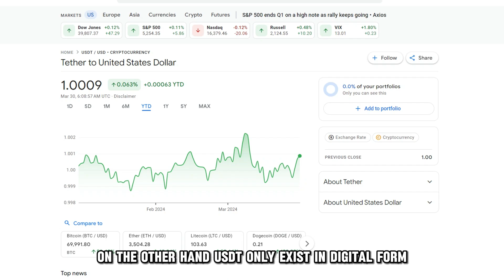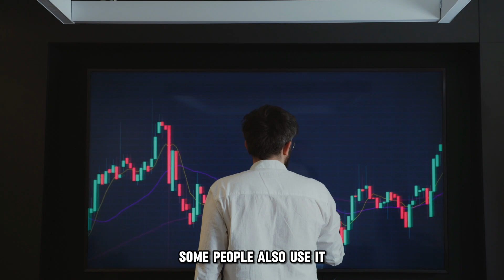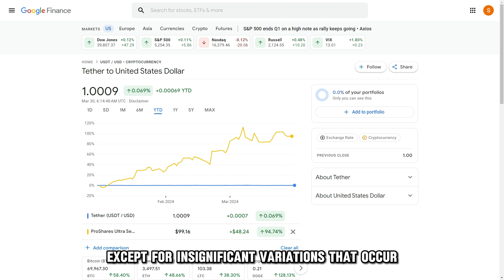USDT vs USD - The Difference Of The Two Dollars? (What Makes Them Different?)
USDT vs USD - The Difference Of The Two Dollars? (What Makes Them Different?). In this comparison video I will talk about USDT vs USD.

So, the main difference between them is their nature and form.
USD is a physical, tangible currency that exists in paper bills and coins. In other words, you can hold USD in your hands as coins and paper bills, and you can carry them in your pocket and store them in your safe. USD is also a digital currency that exists as entries in a bank. On the other hand, USDT only exists in digital form because it is a digital token. It means that you cannot see or hold it because it is a computer code that holds information.
USD, therefore, exists in a diverse nature and form.

Uses
USD is the recognized and accepted medium of exchange for goods and services, especially in the US. It is also accepted globally for international trade. In contrast, USDT is mainly used among cryptocurrency traders. Some people also use it to hedge against the volatility of other cryptocurrencies as well as transfer money internationally because it is cheaper and faster.
USD, therefore, has major usage.

Underlying value
USD has an intrinsic value because it is backed by the US economy and its military power. It is similar to a valuable metal like gold, which has value due to its usefulness in making jewelry and its rarity. Conversely, USDT has a pegged value. The value of the USDT is tied to the USD in that if the USD loses value, USDT also loses value and vice versa. USDT is dependent in terms of value.
USD, therefore, is independent in value.

Regulation
USD is heavily regulated by the government through institutions such as the Federal Reserve and Treasury. Such institutions create rules on how the USD is created, distributed, and used. On the other side, USDT regulations are not created and enforced by strong institutions, hence not considered strict.
USD, therefore, is safer.

But do they have any similarities?
Yes, the two are similar in that they have the same value. This means that one USD is equal to one USDT, except for insignificant variations that occur sometimes.

So, to sum up, how do they compare- USDT vs USD?
Although the two represent value, the USD commands a higher authority due to its wide use, acceptance, and strong regulation.
I, however, find USDT easier to use when trading cryptocurrencies and when transferring money internationally. Their differences in usage make them equally good.